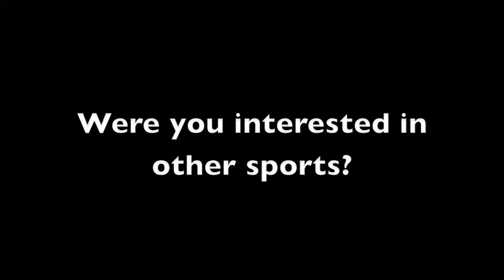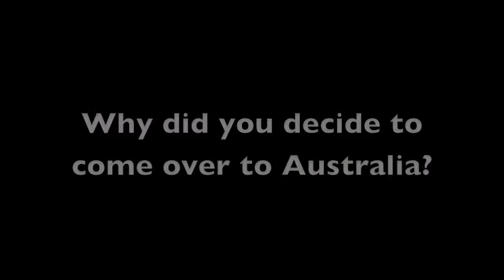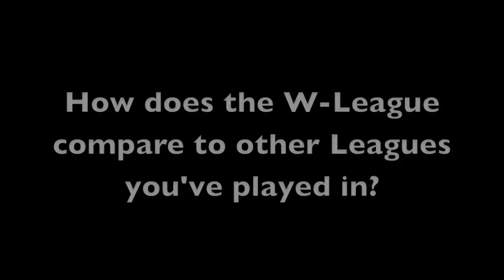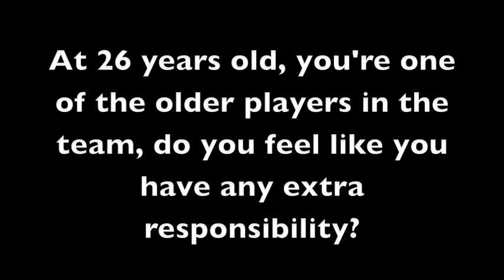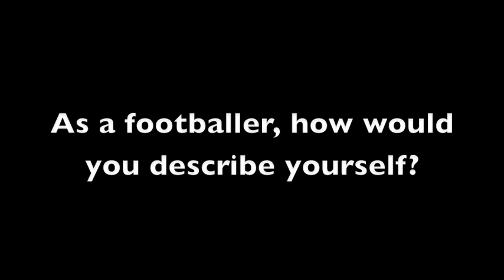Melbourne Victory Women - Julianne Sitch